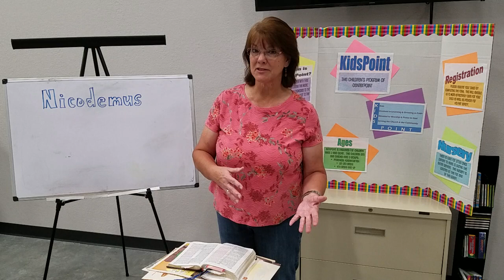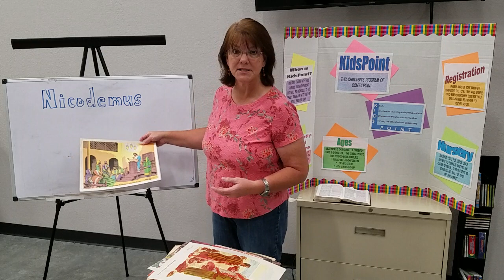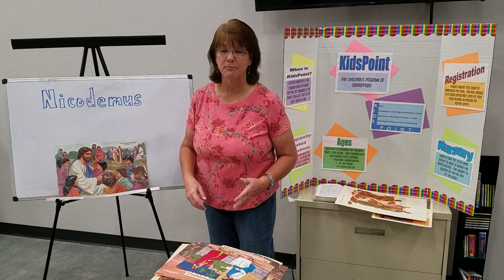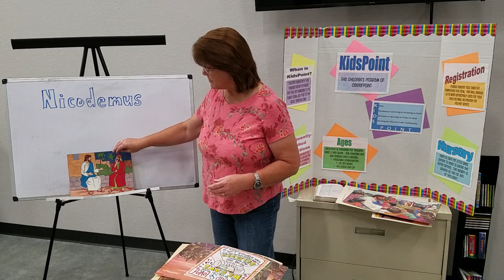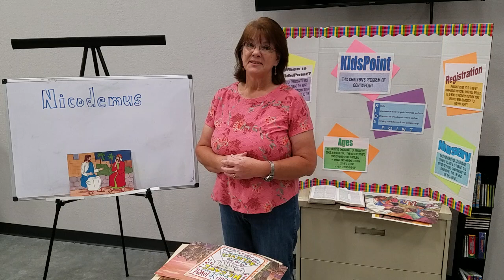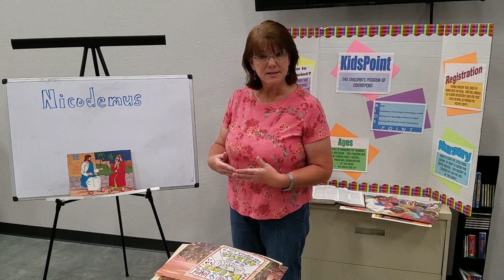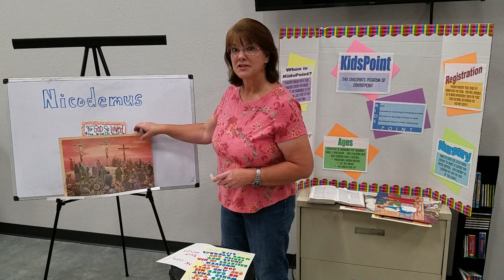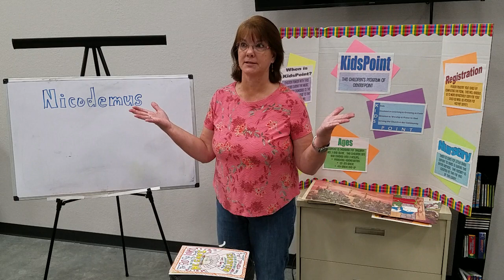CenterPoint KidsPoint 3/29/2020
John 3 Nicodemus